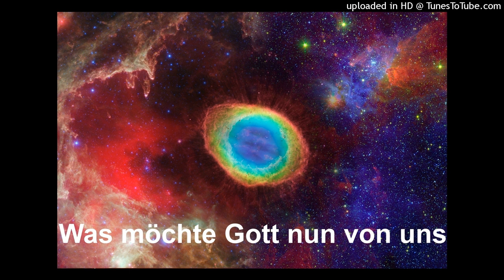Channeling aus Gott: "𝗗𝗶𝗲 𝗷𝗲𝘁𝘇𝗶𝗴𝗲 𝗭𝗲𝗶𝘁 𝗶𝘀𝘁 𝘄𝗶𝗰𝗵𝘁𝗶𝗴𝗲𝗿 𝗱𝗲𝗻𝗻 𝗷𝗲" - Was möchte Gott von uns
Sehr gerne könnt ihr auch ein persönliches Seelenreading bei mir buchen, indem ich den Kontakt zu euren geistigen Begleitern, eurem höchsten Selbst, eurer Seele herstelle.
Hier können alle Themen bearbeitet und alle Fragen beantwortet werden.

Ich möchte mich bei allen Menschen herzlichst bedanken, die meine Arbeit, teilweise auch so großzügig und wertschätzend, unterstützen. Vielen Dank auch für alle lichtvollen Kommentare, die ihr hinterlässt und für das Teilen der Botschaften. Ich freue mich auch über die Likes und jedes Abo,
Vielen Dank für Spenden.

Bankdaten: BKS Wolfsberg, AT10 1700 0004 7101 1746

Das ist der Link zum Youtube Kanal der wunderbaren Sängerin und Poetin Claudia, die mit ihrer Musik meine Channelings untermalt.